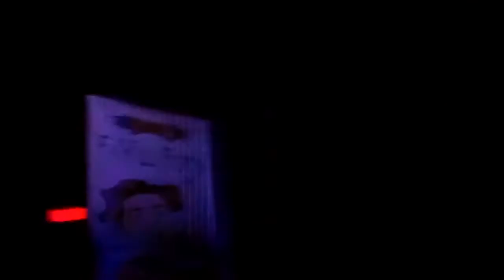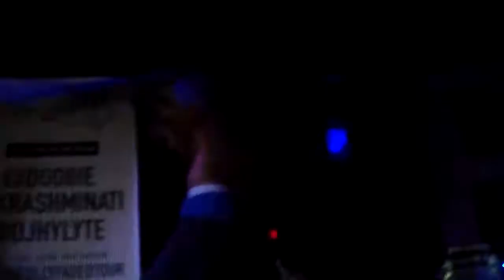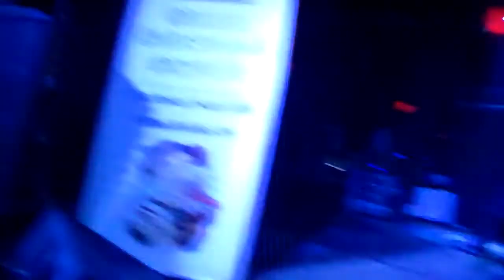Krash Minati Faithfully Faded Tour Emerson Theater 6/9/18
Instagram, Twitter, and Snapchat: WhatUpNinjaEnt